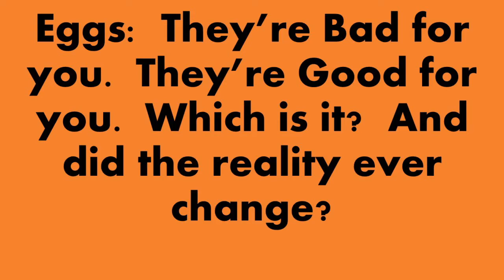Eggs: Good for your health or kill you on the spot?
Once the statin drugs to lower cholesterol hit the market, cholesterol became the evil word in the world of cardiology.

That led to society believing that cholesterol = death.

Regardless of the source.  Which is why eggs got a bad rap.  At about 187 mg of cholesterol per egg, these were definitely an item to avoid if you wanted clean piping.

However, if you've followed the "cholesterol and statin drug" story over the years, you've realized that these drugs have been a dismal failure for protecting the heart (heart disease still the #1 cause of death in developed nations).

And this goes with avoiding cholesterol in your diet, which would include eggs.  This study found that having eggs regularly would LOWER your risk of dying.

Not all cholesterol is created equal, though.  There is a specific type of egg that you need to buy if you're going to be making the best decisions for your health.